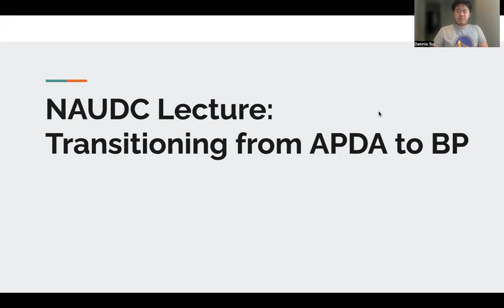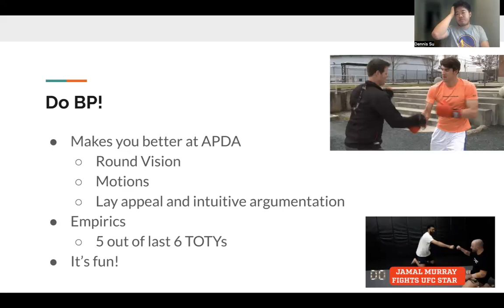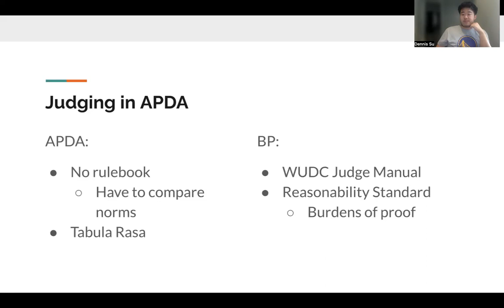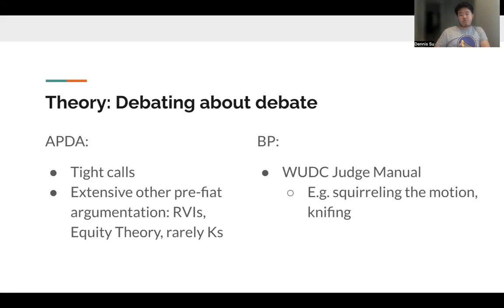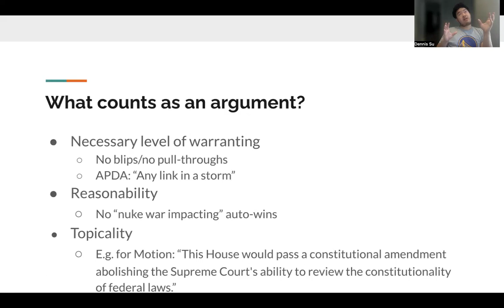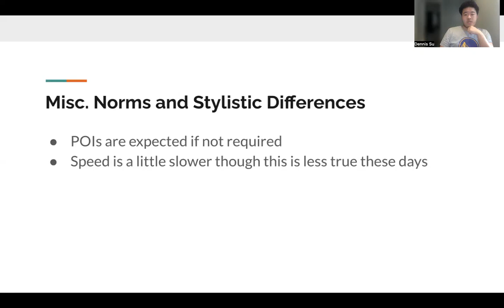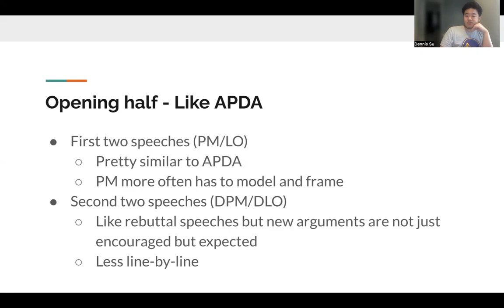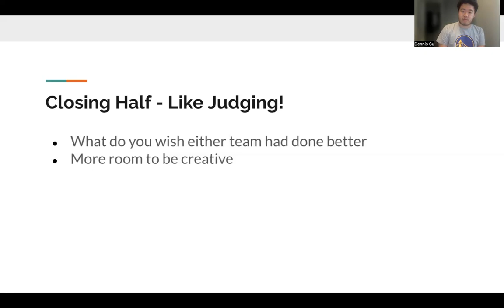How to transition from APDA to BP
British Parliamentary (BP) is the format of debate that the vast majority of universities in the world compete in. Many APDA debaters might understandably have some apprehensions about trying BP because of a perception of it as either inaccessible or irrelevant to their APDA success. This video hopes to explain why doing BP can supplement your APDA skillset as well as provide some tips on how to ease your transition from one format to the other.